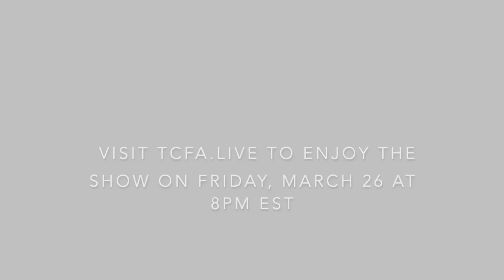Vi Wickam promo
Free show, March 26 at 8PM EST.